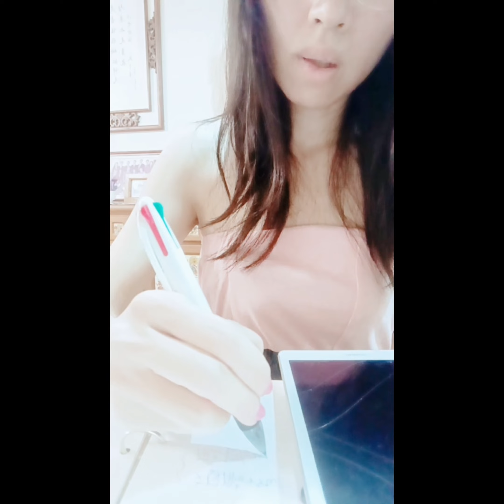生活需要一點儀式感（Life need a sense of ritual) # piano 沖泡咖啡 # study music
影片 :自己攝影
00:00-01:08  Music For Game- Piano Arcade (No Copyright) By unknown_author is licensed under a  Creative Commons License.
01:09- 03:48       Love Story - Sad Emotional Nostalgic Minimal Piano (NO COPYRIGHT MUSIC) By Sound Gallery by Dmitry Taras is licensed under a  Creative Commons License.
03:49-05:51 Ukulele and Piano | No-Copyright Background Music | Happy (FREE DOWNLOAD) By MaxKoMusic is licensed under a  Creative Commons License.(03:52-05:52已更正YOUTUBE音樂自帶庫Rainy Sundaya)
05:52-07:02  Nature | No-Copyright Background Music | Cinematic Piano (FREE DOWNLOAD) By MaxKoMusic is licensed under a  Creative Commons License.
07:03-08:47 Inspirational Cinematic Piano and Strings - (No Copyright Music) Free Background Music Free Download By AShamaluevMusic is licensed under a  Creative Commons License.
08:48-09:50  Sad Piano Ambient - FREE Background Music (No Copyright Music) Free Download - by AShamaluevMusic By AShamaluevMusic is licensed under a  Creative Commons License.

09:51-12:08  Beauty | No-Copyright Epic Music | Cinematic, Piano (FREE DOWNLOAD) By MaxKoMusic is licensed under a  Creative Commons License.
12:09-14:16 Burningmantechnomix title background FREE DOWNLOAD